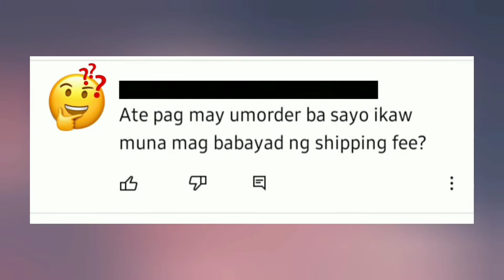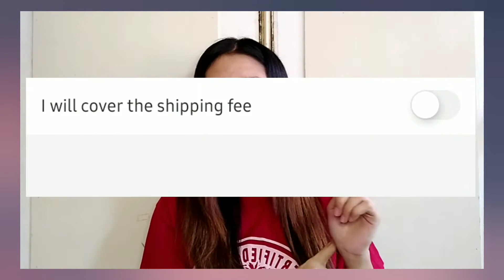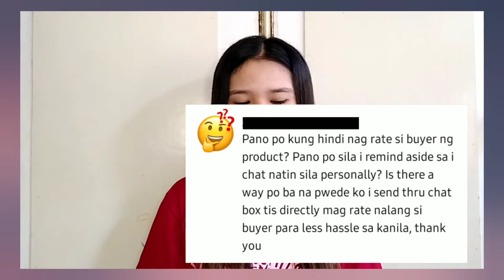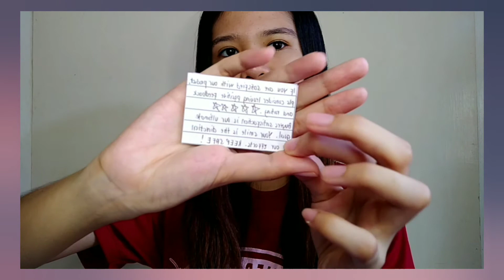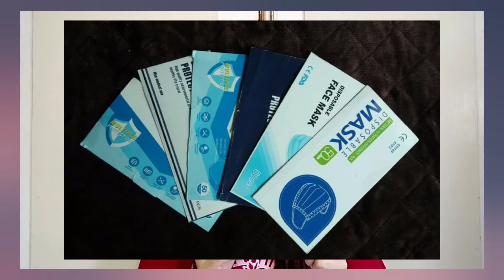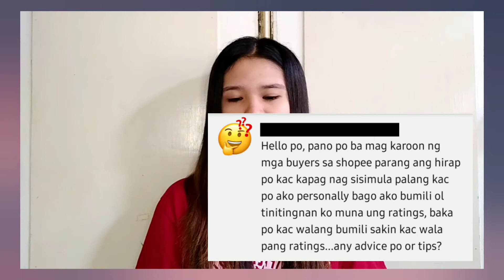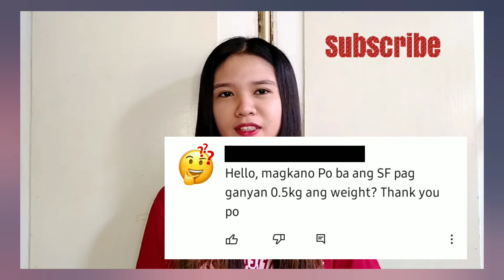SHOPEE SELLER: Beginner's Guide | Question and Answer Part 2